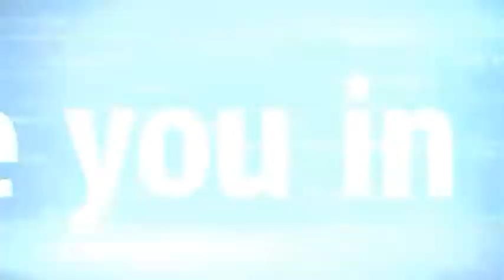Shane Warne Bowling Action copy same to same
Cricket
Cricket fans

Dosto is video mein maine. Shane warne ki bowling action copy kia hai